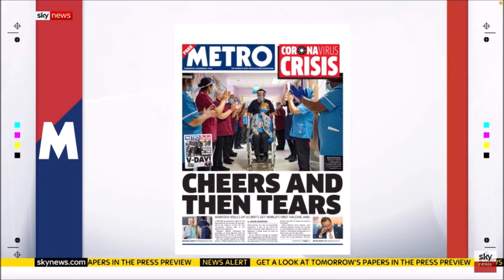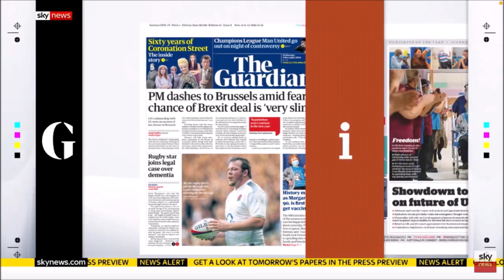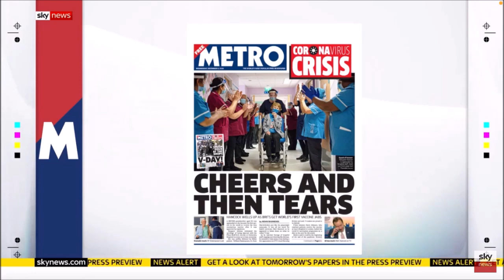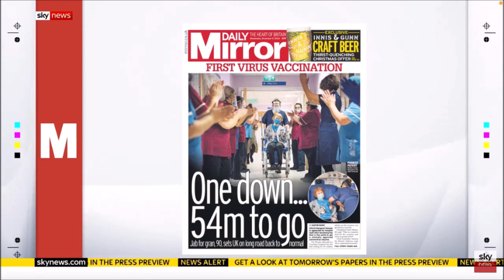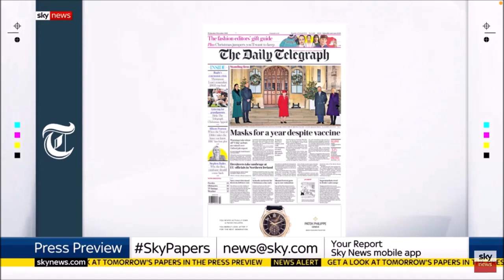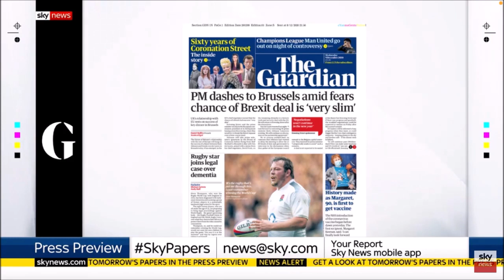Sky News Press Preview 8 December 2020 with Sonia Sodha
Sky News Press Preview 8 December 2020 with Sonia Sodha (Chief Leader Writer, The Observer) and Ella Whelan (Journalist and Author) debate the headlines of tomorrow's papers including:

* V-Day Arrives: UK COVID-19 vaccine roll-out begins
* BREXIT: Boris Johnson's visit to Brussels tomorrow to meet with Ursula von der Leyen (President of the European Commissions) to seek to break the Brexit impasse over a three-course meal